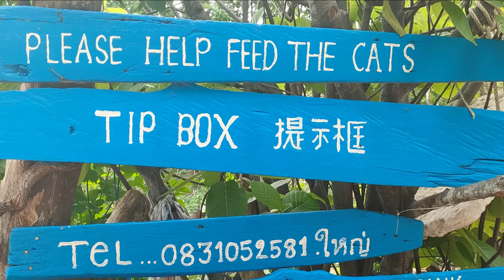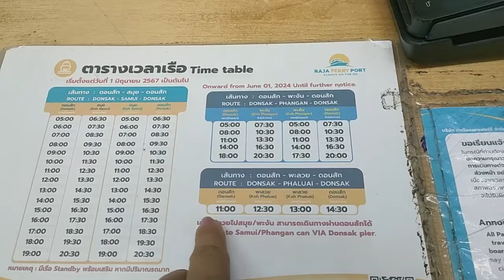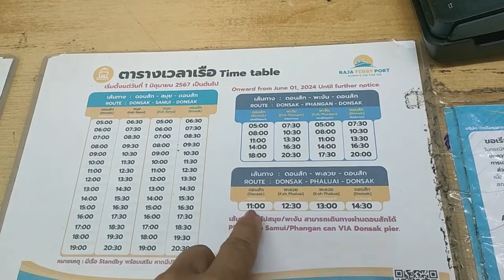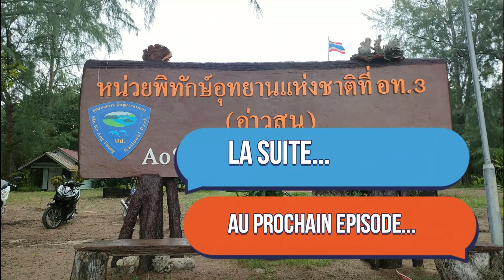Comment se rendre de Koh Samui à Koh Phaluai (Angthong Marine Park) en ferry - Guide complet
Hello tout le monde, c'est Emma ! Dans cette vidéo, je vous guide étape par étape pour vous rendre de Koh Samui à Koh Phaluai, une île préservée et magnifique située dans le parc marin d'Angthong (Angthong Marine Park), en Thaïlande. 🌴🌊

Koh Phaluai, la plus grande île du parc marin d'Angthong, est un véritable havre de paix. Avec ses forêts de mangroves, ses activités de pêche traditionnelles, et son atmosphère sereine, cette île est une destination parfaite pour ceux qui cherchent à découvrir la Thaïlande autrement.

Dans cette vidéo, je partage mon expérience de voyage avec mes amis, Tom, Kan, Aom, et Kobe, et vous montre comment nous avons voyagé en ferry depuis Koh Samui. Voici ce que vous découvrirez :

⏰ Horaires et choix des ferries :
Bateau de 8h ou de 9h depuis Koh Samui
Arrivée à Donsak et transfert en ferry à Koh Phaluai

Détails des tarifs pour passagers: 240 THB  et véhicules SCOOTER 500 THB
Expérience au bureau de Raja Ferry de Lipa Noi à Koh Samui

Conseils pratiques pour 🏝️ la découverte de Koh Phaluai : rdv dans les vidéos suivantes !

Hébergements : camping et bungalow en forêt d'hévéas
Activités : randonnées, découverte de la mer, et dégustation de fruits de mer
🌟 Rencontre avec les habitants... Vie locale et pêche traditionnelle
Villages de l'île et problèmes d'accès saisonniers

Regardez jusqu'à la fin pour voir les magnifiques paysages et les moments inoubliables que nous avons capturés. Ne manquez pas la série complète pour découvrir tous les recoins de cette île unique !

📌 Chapitres :
00:00 - Comment se rendre de Koh Samui à Koh Phaluai en ferry avec un véhicule - Guide complet
01:40 - Raja Ferries : tarif et horaires, achat des Billets
03:25 - Voyage en Ferry vers Donsak
04:58 - Voyage en ferry vers Koh Phaluai
05:34 - Arrivée à Koh Phaluai
06:37 - Retour vers Koh Samui

Cliquez sur la cloche pour recevoir les notifications de nos nouvelles vidéos.

Merci de regarder et à bientôt pour de nouvelles aventures ! 🌏💚

Entrée (étrangers) : 300 THB (incluse).